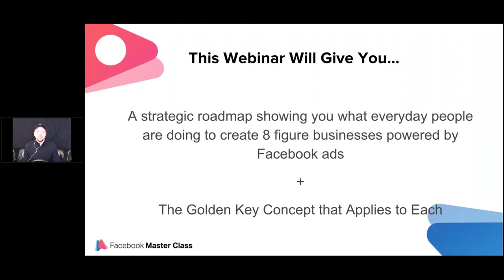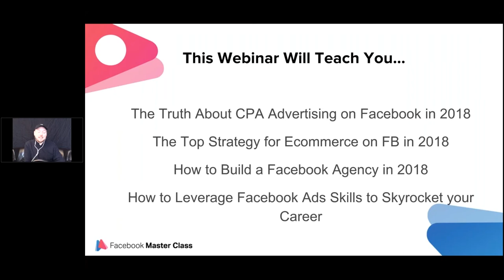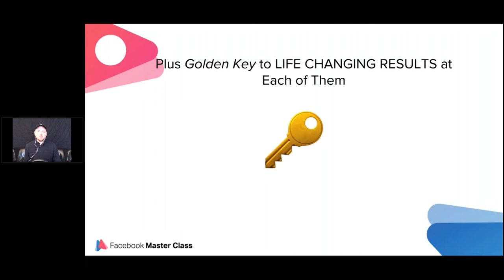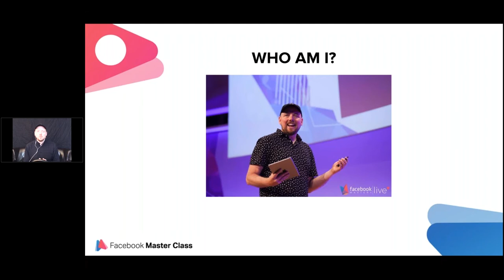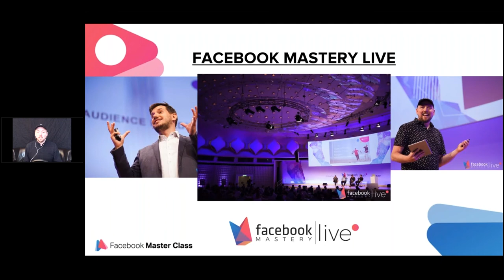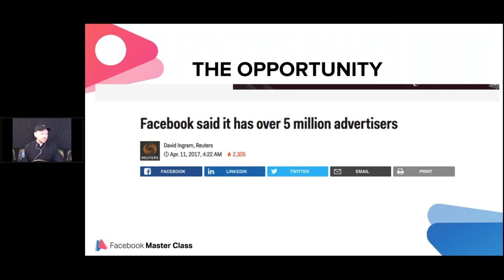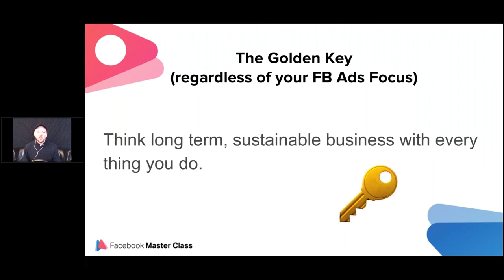The 4 BIGGEST Opportunities with FB Ads in 2018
Eric talks about the 4 biggest opportunities with Facebook Ads in 2018! These are 4 incredible ways to put more money in your pocket and allow you to experiment with Facebook Ads.

- The TOP Ecom Strategies For 2018

- If You're An Ad Agency, THIS IS A 💰 GOLDMINE 💰

- Here's How YOU Can Use FB Ads To Get A Promotion!